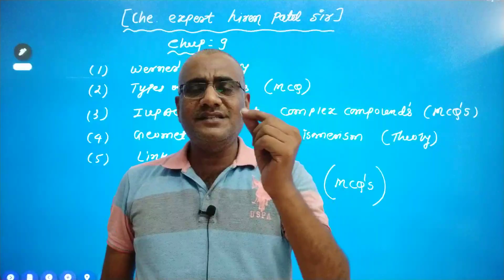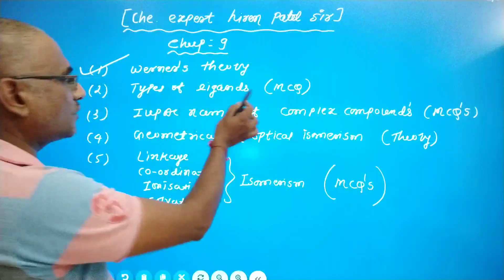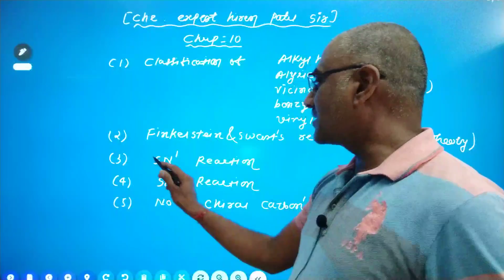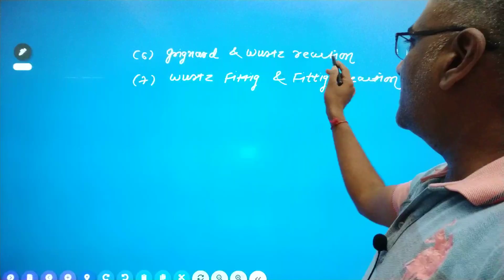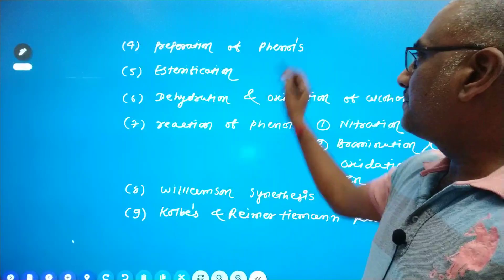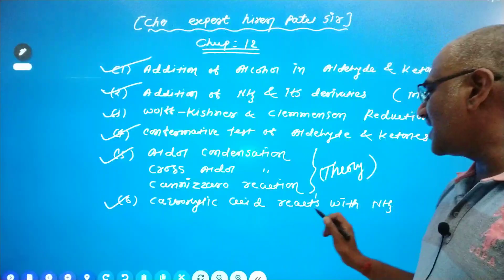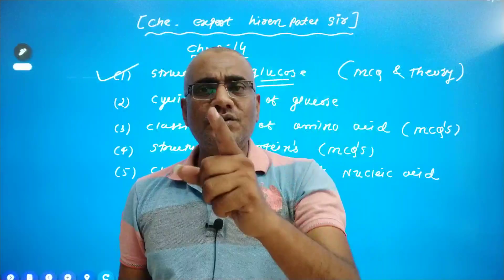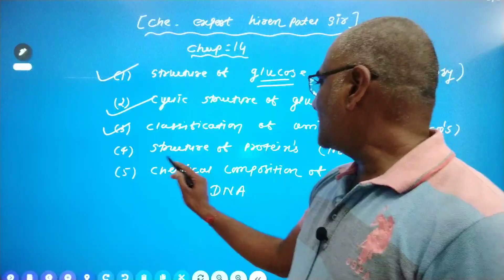Important theory of chemistry by chemistry expert hiren Patel sir (English medium)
important theory of chemistry by chemistry expert hiren Patel sir